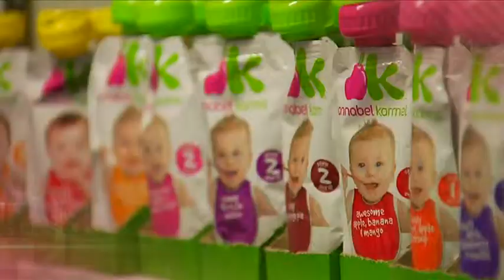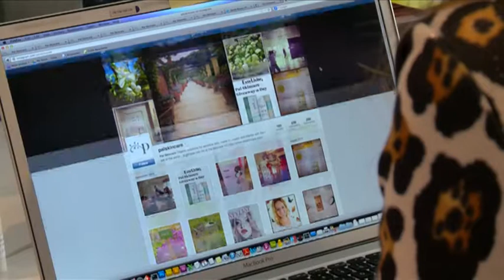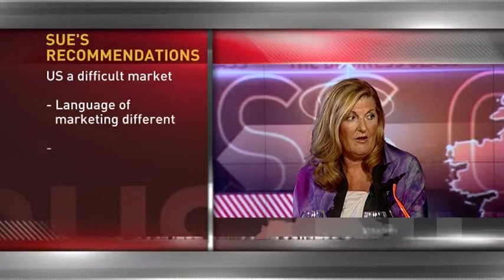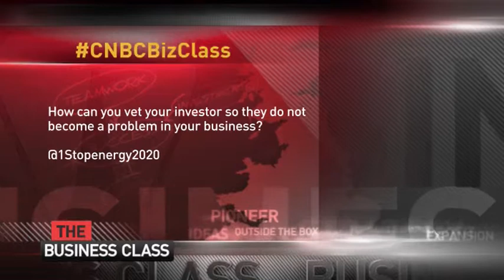Series 2 Episode 2 Highlights - Pai Skincare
A quick look at episode 2 of the new series of The Business Class. The featured business was cosmetics firm Pai Skincare, which was launched in 2009 by Sarah Brown and has since achieved revenue growth of 100 per cent year-on-year.

Courtesy of CNBC